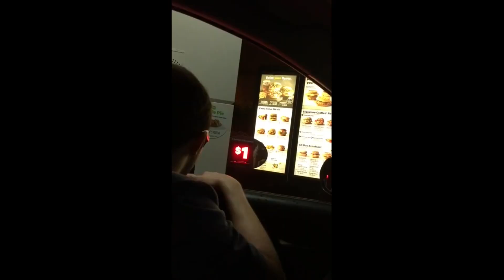CASTER'S PAST | HE'S BACK! | Fate/stay night: Unlimited Blade Works Season 2 Episode 2 REACTION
Fate/stay night: Unlimited Blade Works Season 2 Episode 2 REACTION (Fate/stay night [Unlimited Blade Works] Episode 14 Reaction)
Fate/stay night: Unlimited Blade Works Episode 14 REACTION

Welcome to Fate/stay night: Unlimited Blade Works (Fate/stay night [Unlimited Blade Works]) BLIND Reactions to this channel!